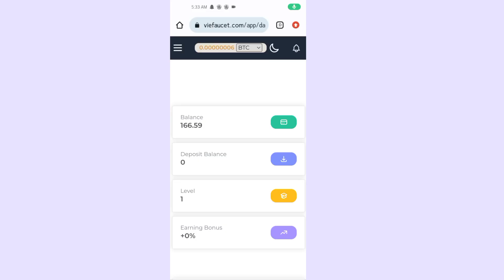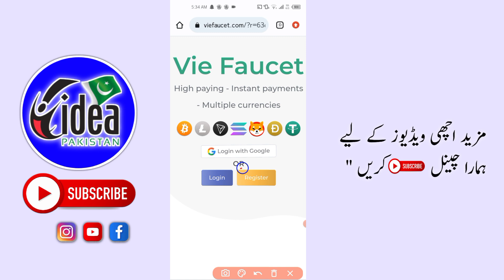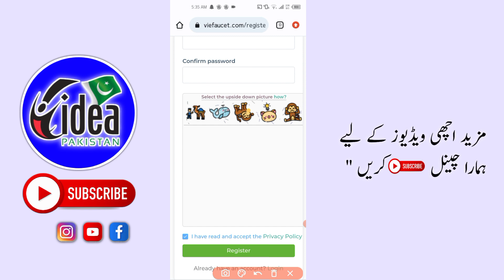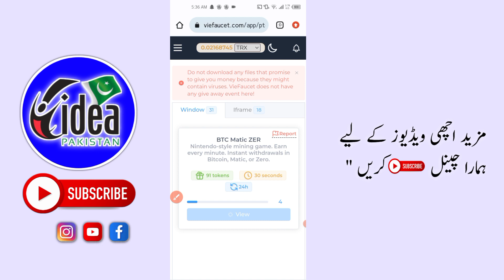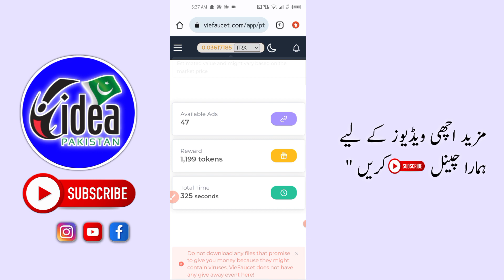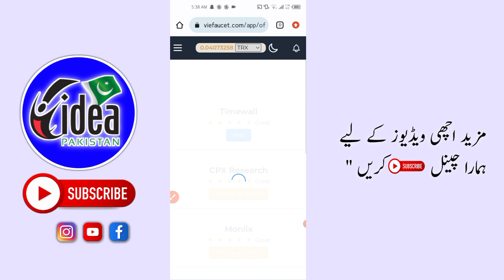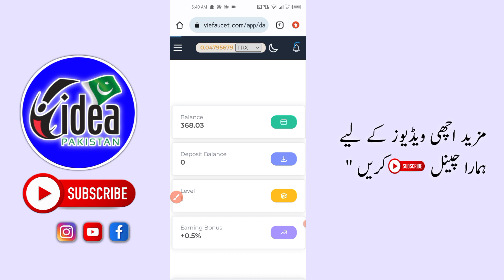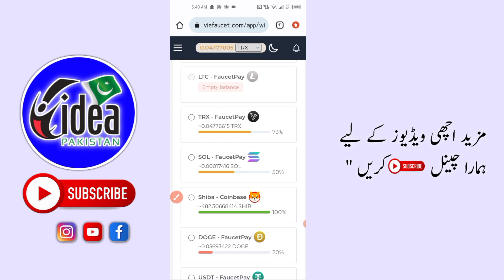Earn Monthly $200 Using Google | google se paise kamane ka tarika | Online earning Using Google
✓ Earn Monthly $200 Using Google | Google Se paise kaise kamaye | Online earning Using Google